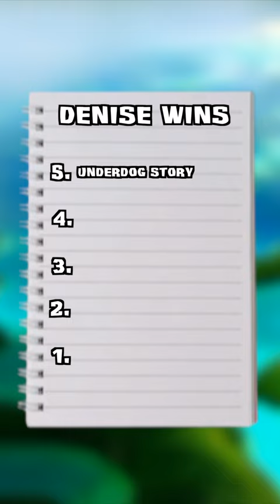How Denise WON Survivor Philippines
Breaking down How Denise WON Survivor Philippines

hint - make sure to turn on loop